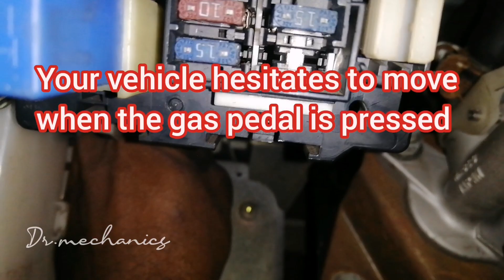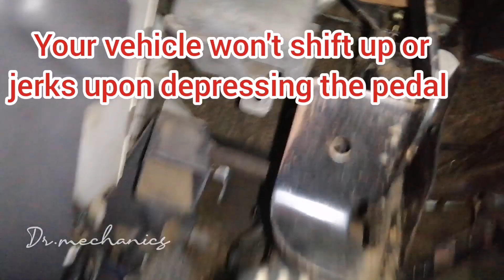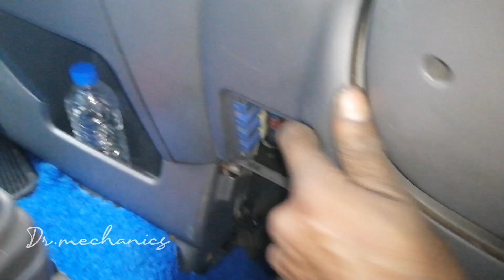How to replace accelerator pedal position sensor E25 (APP)